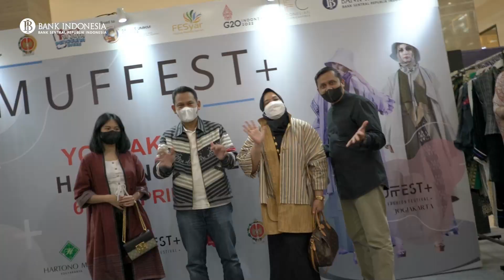Highlight Muffest 2022